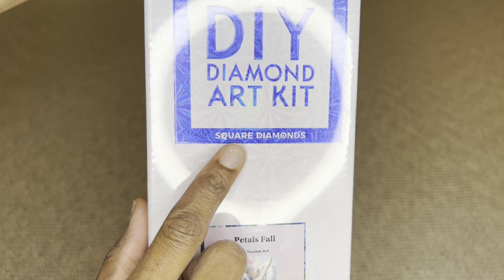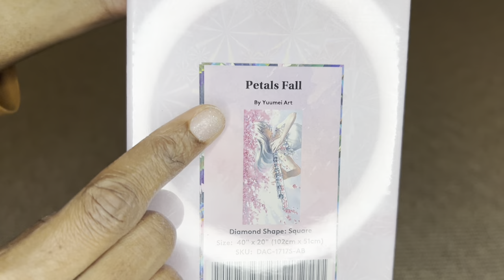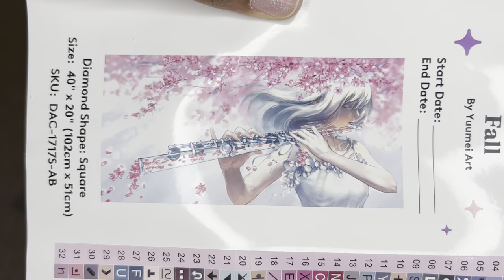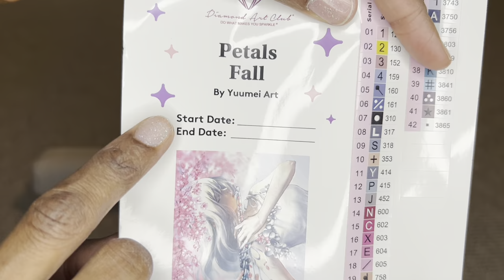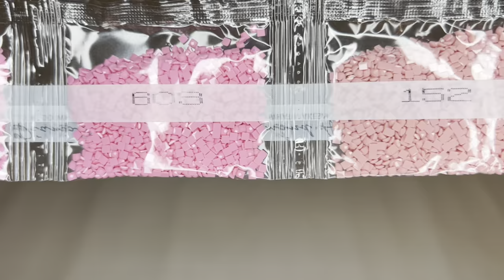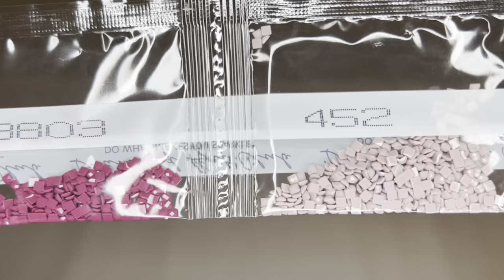Overview Style Unboxing!! Diamond Art Club: Petals Fall by Yuumei Art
By Yuumei Art!

💎This is an Overview Style video where I don’t go super in-depth about details; however, I wanted to put all the details here!! This is great information for new customers to Diamond Art Club!!

💎Diamond Art Club is a LICENSED diamond painting company. DAC use poured glue. Each canvas is hand charted.  DAC uses a self flattening and color maintaining canvas called tarpaulin. The edges are surged and scalloped which prevents fraying. DAC applies a velvet coating to the back of the canvas and micro specks of glitter to the top of the canvas.

💎Your Diamond Art Club canvas and diamonds are under a lifetime warranty. Damaged canvases or spilled drills may be replaced by DAC (certain restrictions apply).

💎 DAC produces their own drills now!! So wayyyyyyy more sparkle, shimmer and shine!!!Square drills will all have 13 facets instead of a mix of 9 and 13 that you get from other companies!! All diamonds are uniform in size with virtually no trash!! DAC also provides 20% more of each color diamond!!! Amazing!!!

💎The contents in your Tool Kit may differ slightly from mine! Each one is unique and individualized!!!

The code: NURSERACHEL, saves you $10 off your FIRST purchase!! This does not apply to existing customers. There is no obligation to use the code though! I thank you in advance if you do choose to use it!

💎You NEVER have to pay full price for a DAC kit!! You could use my code NURSERACHEL to save $10 off your FIRST purchase or you can find more codes here: Packing Slip, Barcode on Kit Box, Inside Pamphlet, Bottom of Canvas,  App/Website, VIP Facebook Group, and Multiple Affliates!!!

› channelWeb resultsNurse Rachel & Crafts - YouTube